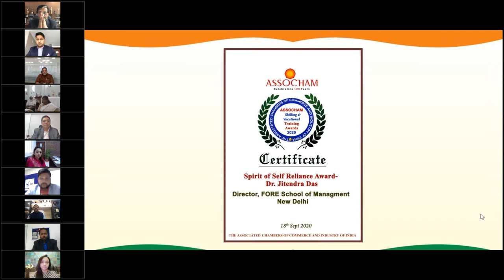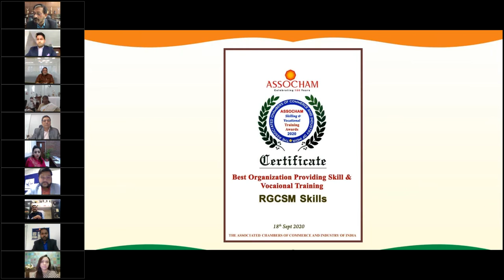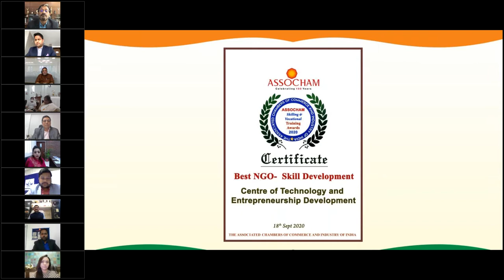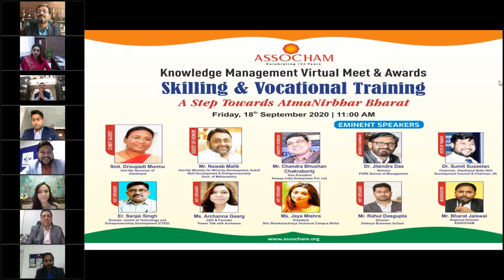Knowledge Management Virtual Meet & Awards-Skilling & Vocational Training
upskilling and reskilling is of the utmost in order to become a nation which is self-reliant.

ASSOCHAM organised a virtual meet to discuss challenges and opportunities in these areas and to award the trailblazers in them.